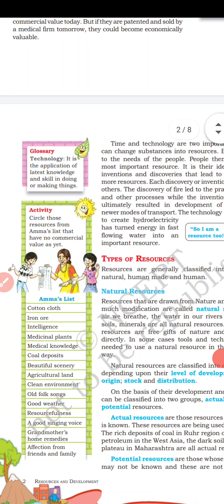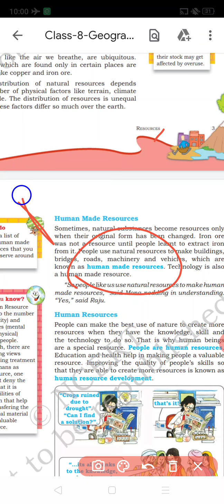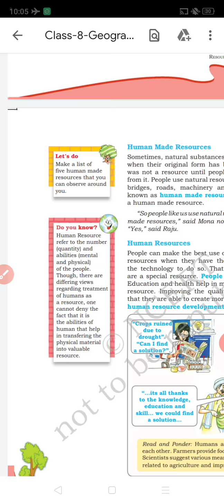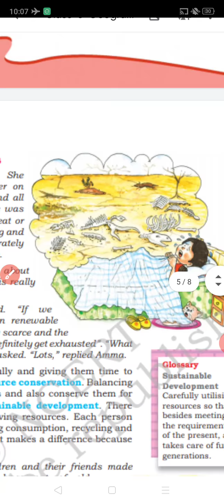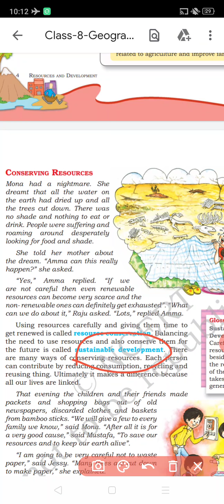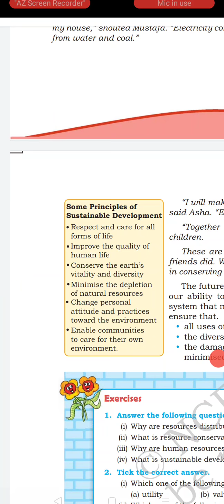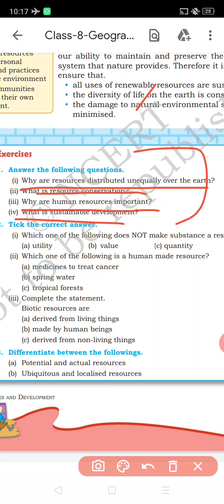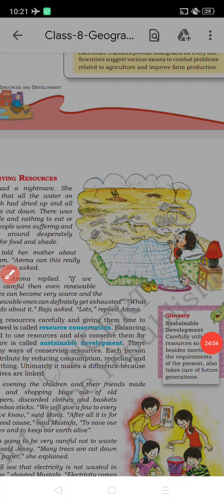Class 8 || Geography || Chapter-1 || Last part || Ankit sir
Final_Part of the chapter
Chapter is completed

Send your homework Everyone